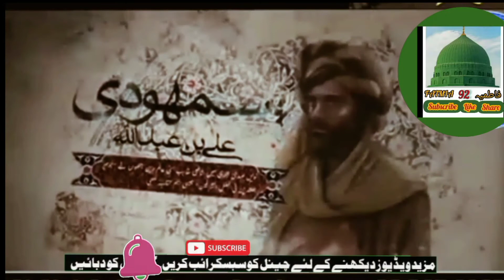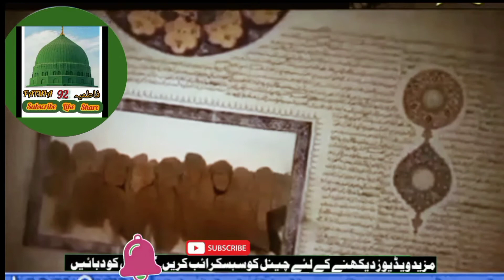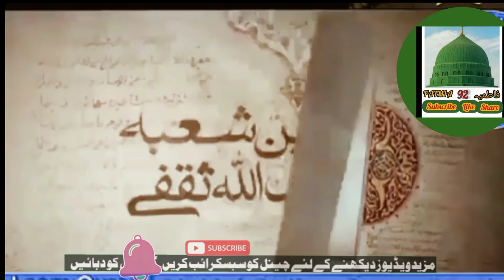EID E GHADEER ,ULAMA E AHLE SUNNAT KI RIWAYAT ME, MANKUN TO MOLA FAHAZA ALI MOLA, ALI ALI, FATMIA 92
BIBI PAK FATIMA  TUZ  ZAHRAA  {A.S} BINTE RASOOL ALLAH { SALLALA HO ALAIHE WASALAM } FATMIA 92
Fatimah (born between 605 and 615 CE, died sometime in 632 CE; date of death is disputed) was the youngest daughter of the Islamic Prophet Muhammad (l. 570-632 CE) and his first wife Khadija (l. 555-619 CE). Taking up after her father, Fatimah became highly spiritual and devoted to Islam.
 Fatimah was married to Ali ibn Abi Talib (l. 601-661 CE), a cousin of Prophet Muhammad, in 624 CE, and the marriage lasted until the end of her days. Her sons Hassan (l. 624-669/670 CE) and Hussayn (l. 626-680 CE) were the only surviving grandchildren of the Prophet and have been venerated as imams (spiritual leaders) by the Shia Muslim community, just like their father; Fatimah is termed as the mother of Imams and is revered by both Sunni and Shia Muslims.
BIBIPAKFATIMAA.SBINTERASOOLALLAHSALLALAHOALAIHEWASALAM , FATMIA92.
I want to express all hidden truths about AHLE BAIT E RASOOL .
THANKS
MOQASSAL  AMIN